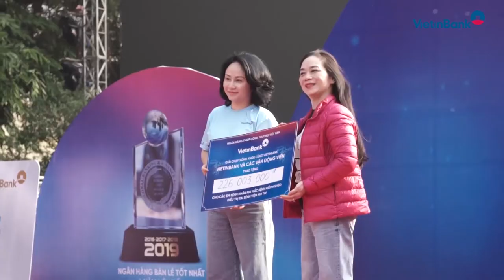VietinBank tài trợ viện phí cho 70 bệnh nhi tại Bệnh viện Nhi Trung ương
Chiều ngày 13/1/2020, tại Bệnh viện Nhi Trung ương (Bệnh viện) đã diễn ra Lễ trao quà từ thiện của VietinBank cho các bệnh nhi mắc bệnh hiểm nghèo, có hoàn cảnh khó khăn đang điều trị tại Bệnh viện...